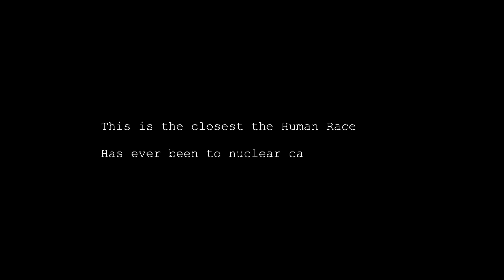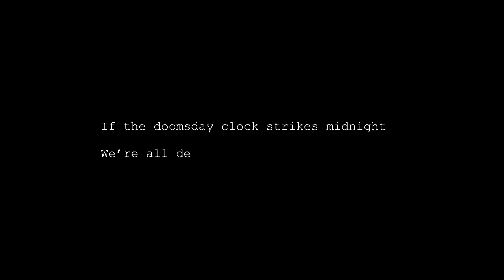Roger Waters - Two Suns In The Sunset [Corrected Audio]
When I proudly showed my partner Kamilah "Two Suns in the Sunset" on YouTube on Sunday morning, I freaked out because the acoustic guitar entry was a good 5db down in level.

This may seem like a small thing to you, but it’s not to me. Call me obsessive-compulsive, but I can’t watch it like that. So for anyone who’s interested, this is a re-post with that small glitch corrected.

Love
R.

I had an idea to make an album of all the songs we did as encores on the US and Them tour.

We did "Mother" first.

Had to do it remotely because of Covid-19.

"Two Suns in The Sunset" is #2.

Hope you like it. I love it.

What a beautiful band they are.
Love
R.

PS. That we allow Nuclear Weapons to exist in a world controlled by deranged sociopaths is, in itself, a deranged arrangement.

We are many they are few.

We could just say no, to the whole MAD (Mutually Assured Destruction) insanity.

It makes zero sense and is potentially omnicidal.

Roger Waters: Guitar and Vocal
Dave Kilminster: Guitar
Joey Waronker: Drums
Lucius- Jess Wolfe and Holly Laessig: Vocals
Gus Seyffert: Bass
Jonathan Wilson: Guitar
Jon Carin: Piano and Keys
Bo Koster: Hammond
Ian Ritchie: Saxophone

Wrangled together by Sean Evans & Roger Waters

Mixed by Gus Seyffert
Assisted by Sean Cook

Edited by Andy Jennison

Lyrics:
In my rear view mirror the sun is going down
Sinking behind bridges in the road
And I think of all the good things
That we have left undone
And I suffer premonitions, confirm suspicions
Of the holocaust to come

The rusty wire that holds the cork that keeps the anger in
Gives way and suddenly it’s day again
The sun is in the east
Even though the day is done
Two suns in the sunset, hmph
Could be the human race is run

Like the moment when the brakes lock
And you slide towards the big truck (“Oh no!”)
You stretch the frozen moments with your fear (*Scream*)
And you’ll never hear their voices ("Daddy, Daddy!")
And you’ll never see their faces
You have no recourse to the law anymore

And as the windshield melts and my tears evaporate
Leaving only charcoal to defend
Finally I understand
The feelings of the few
Ashes and diamonds, foe and friend
We were all equal in the end